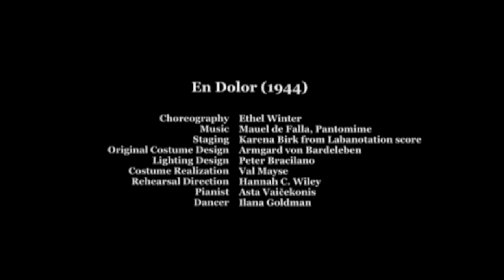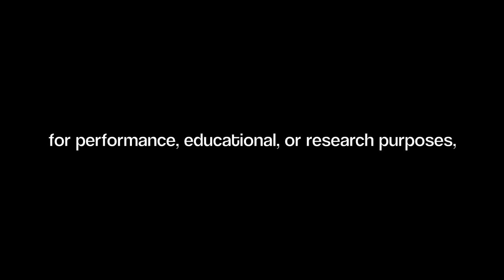DNB -- En Dolor (1944) by Ethel Winter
This dance is staged from the Labanotation score.  If you are interested in this dance for performance, educational, or research purposes, please visit the Dance Notation Bureau's (DNB) Notated Theatrical Dances Catalog at